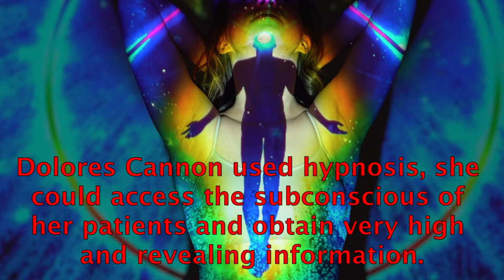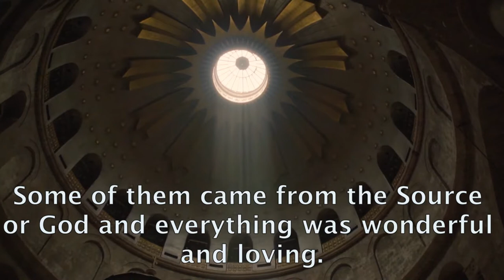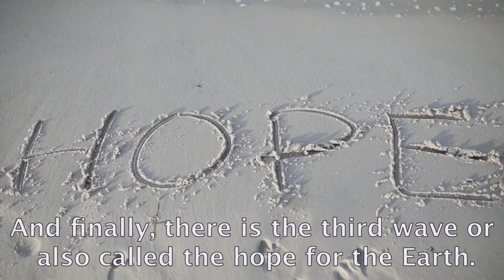FROM THE BOOK THE THREE WAVES OF VOLUNTEERS ON PLANET EARTH #20.- raúl pipaon ibañez - goldenphi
Here the text in english:

This work is inspired by the collector of lost knowledge Dolores Cannon in her book The 3 Waves of Volunteers on Earth. Dolores Cannon used hypnosis, she could access the subconscious of her patients and obtain very high and revealing information. Dolores talked to the subconscious of the patients, who also called themselves the collective or simply "they". In her book she said that the subconscious can access information from the higher self, heal the patient and find the patient's life purpose/mission. In the book she tells how after World War II there was a universal call to assist positively on Earth. Thousands of Souls heard the call and decided to incarnate on Earth. Some of them came from the Source or God and everything was wonderful and loving. The first wave of volunteers were the pioneers and were born around the 1950s. They were the ones who founded a good base on Earth as the experience in those days was very hard. For the first wave it was very difficult to live on Earth because they were not used to so much violence and so much negativity. Many in the first wave wanted to return home but did not know where it was. Around the 70's-80's came the second wave. The subconscious of the patients said that these just had to be since their energy was so powerful and influential. The second wave could go to the mall and affect everyone energetically as if they were antennas. And finally, there is the third wave or also called the hope for the Earth. Those of this wave also called indigo children came with everything already prepared. This is a synthesis of the book the 3 waves of volunteers by Dolores Cannon. THE END.